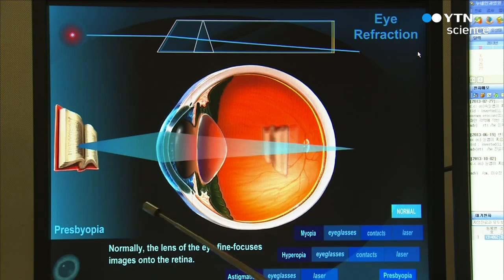눈앞 10cm 글자 흐릿 '젊은 노안' 급증